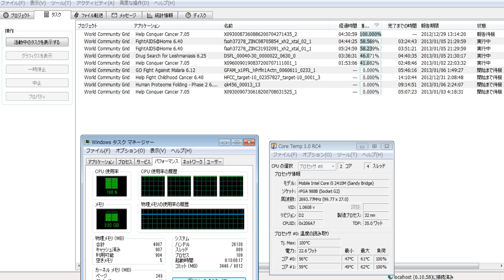分散コンピューティング2096